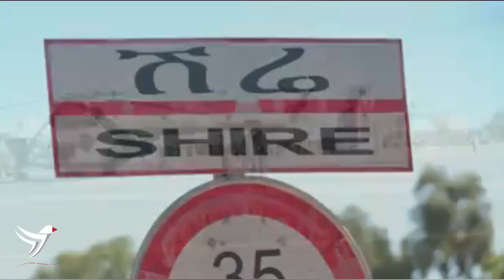ሰበር - የአሁን ዋና ዋና መረጃዎች - የህወሀት ጋላቢ ሞተር ተመታ! ከካይሮ እስከ መቀሌ የተሸረበው ሴራ ከሸፈ! አየር ሃይል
Ethiopian Breaking News.  ሰበር - የአሁን ዋና ዋና መረጃዎች - የህወሀት ጋላቢ ሞተር ተመታ!  ከካይሮ እስከ መቀሌ የተሸረበው ሴራ ከሸፈ! አየር ሃይል